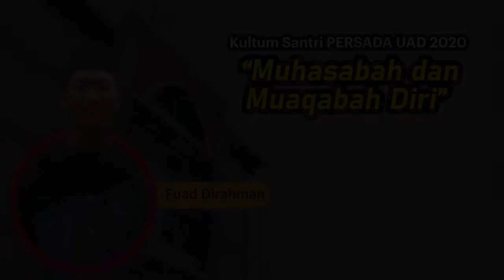Muhasabah dan Muaqabah Diri | Fuad Dirahman | Kultum Santri #16